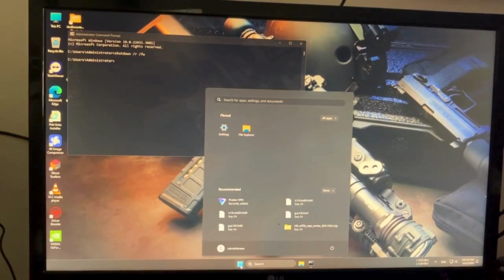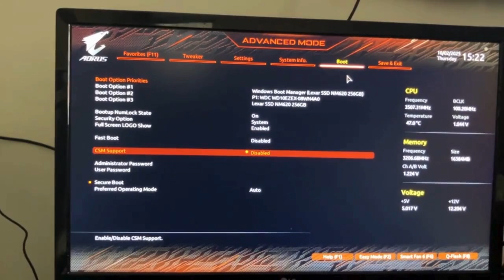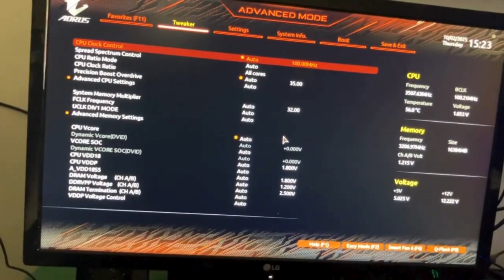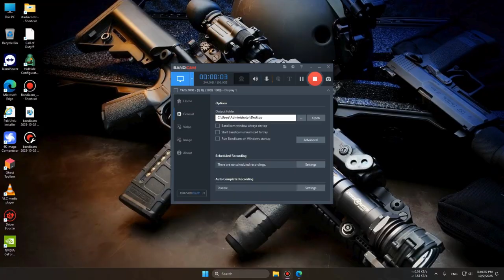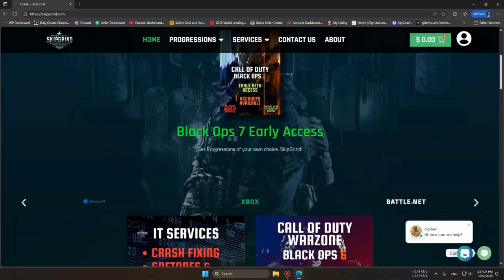How to Enable Secure Boot & TPM 2.0 for Black Ops 7 on Aorus B550M (and Most AMD/Intel Motherboards)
Command: shutdown /r /fw

Are you getting a "TPM 2.0 or Secure Boot required" error when trying to install or launch Call of Duty: Black Ops 7 on your PC? You're not alone! Many gamers with motherboards like the Gigabyte Aorus Elite B550M, B550, X570, B660, Z690, and others need to manually enable TPM 2.0 (fTPM) and Secure Boot in BIOS to meet the game’s system requirements.

In this step-by-step tutorial, I’ll show you exactly how to enable both TPM 2.0 and Secure Boot in your UEFI BIOS—even if you’ve never touched BIOS settings before! Works for AMD Ryzen (B550/X570) and Intel (600/700-series) motherboards, including Gigabyte, ASUS, MSI, and ASRock.

🔧 What You’ll Learn:
✅ How to enter BIOS/UEFI on Gigabyte Aorus B550M
✅ Where to find and enable fTPM / AMD CPU fTPM (or Intel PTT/TPM)
✅ How to turn on Secure Boot correctly
✅ How to verify TPM 2.0 is active in Windows
✅ Troubleshooting tips if Black Ops 7 still won’t launch

📌 Important: Black Ops 7 (like Windows 11) requires TPM 2.0 + Secure Boot enabled—even on capable hardware, these features are often disabled by default!

🔗 Useful Links:
• Check your TPM status: tpm.msc in Windows Run
• Official Black Ops 7 System Requirements